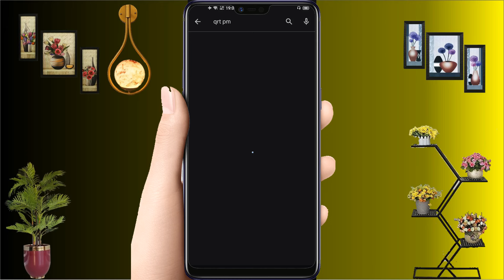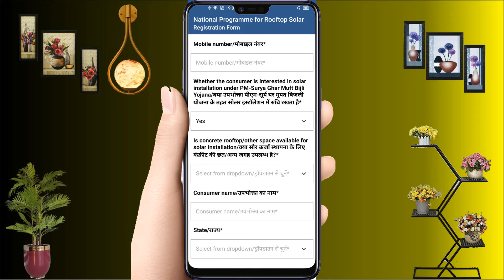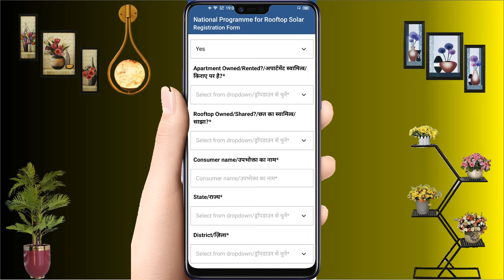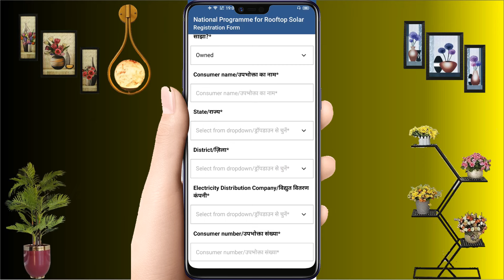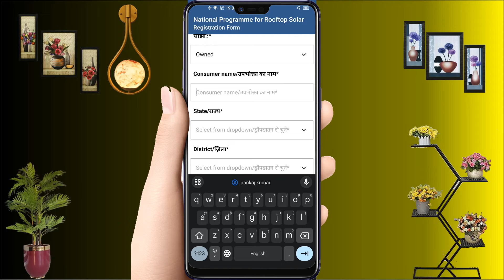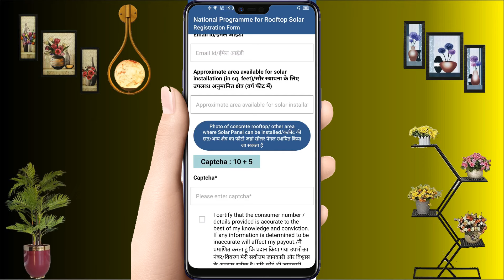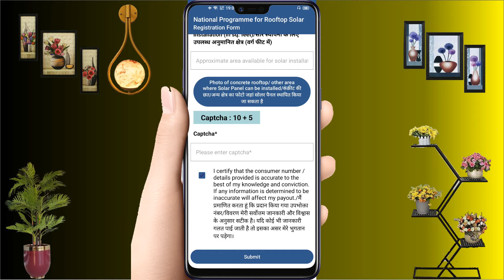QRT PM Suyra survey kaise kare I QRT pm surya yojna kya hai I surya ghar muft bijli yojana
ℙ𝕒𝕟 ℂ𝕒𝕣𝕕,
𝔸𝕒𝕕𝕙𝕒𝕣 ℂ𝕣𝕒𝕕,
𝕍𝕠𝕥𝕖𝕣 ℂ𝕒𝕣𝕕,
 𝕁𝕠𝕓 ℂ𝕒𝕣𝕕,
 ℝ𝕒𝕥𝕚𝕠𝕟 ℂ𝕒𝕣𝕕,
𝔹𝕒𝕟𝕜𝕚𝕟𝕘,
 𝔸𝔼ℙ𝕊,
धन्यवाद
Cover Topic